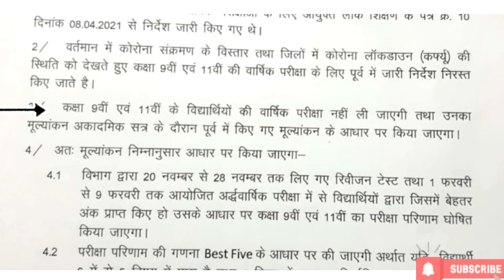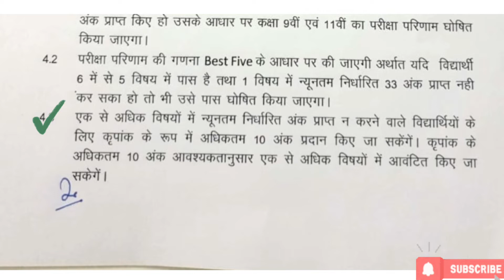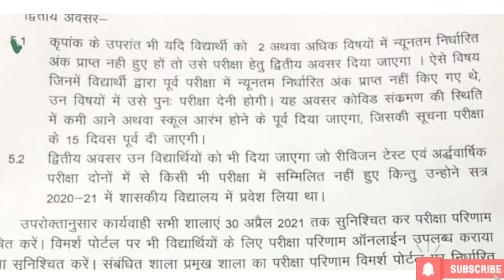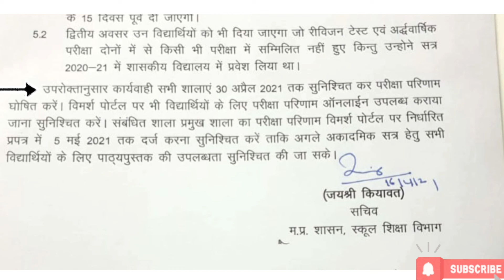9th एवं 11th की परीक्षा निरस्‍त और मूल्यांकन के संबंध में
शासकीय शालाओं मे कक्षा 9th एवं 11th की वार्षिक परीक्षा को निरस्‍त कर अकादमिक सत्र में पूर्व में लिए गए टेस्‍ट के आधार पर मूल्यांकन करने विषयक ।।